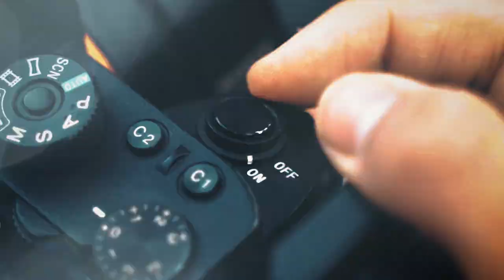Metropolitan City ISTANBUL I Cinematic Video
Metropolitan cities, where time flies like water, are the main centers of confusion. While turmoil awakens many impulses in us, it also kills many. Filmmaking is about revealing what people can't see, not what they can see, and making them feel what they can't feel. We don't just shoot videos, we reflect our imagination and thoughts, so we will always continue to pursue the better and even the perfect !